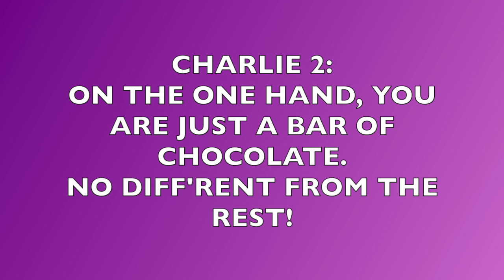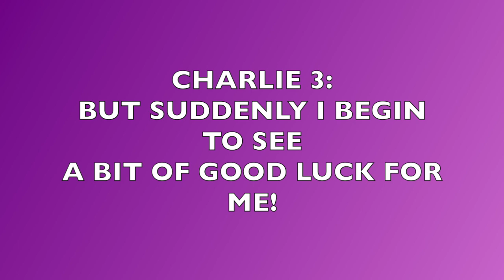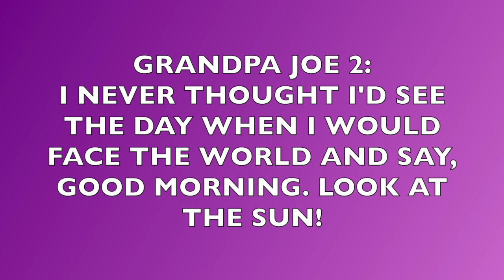Think Positive reprise, Golden Ticket